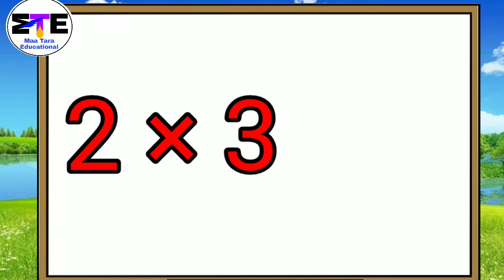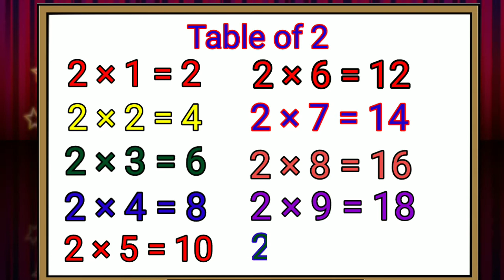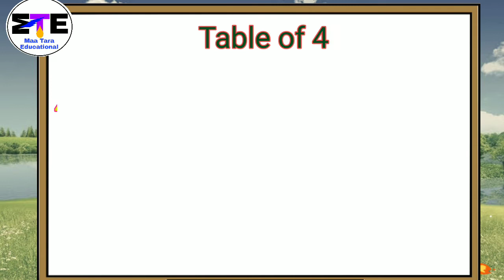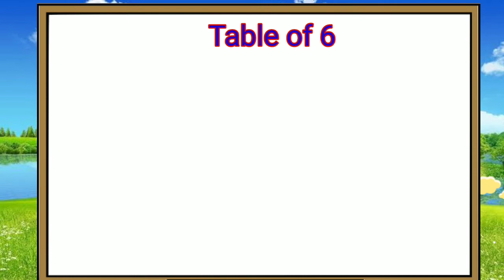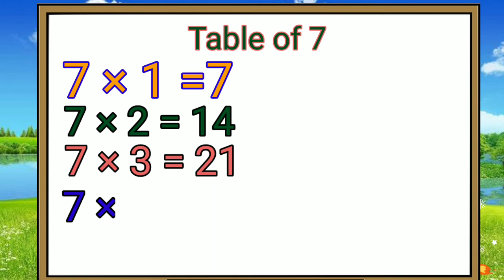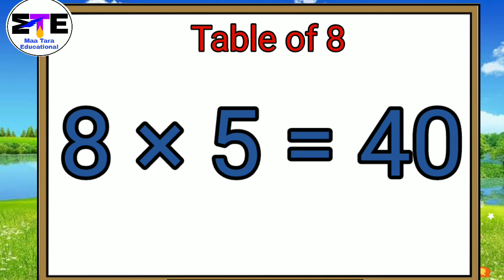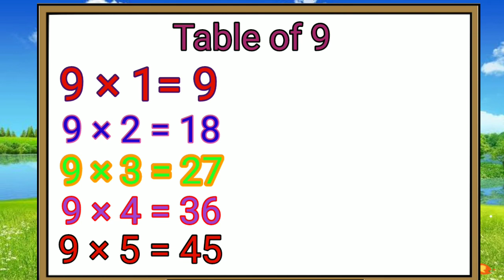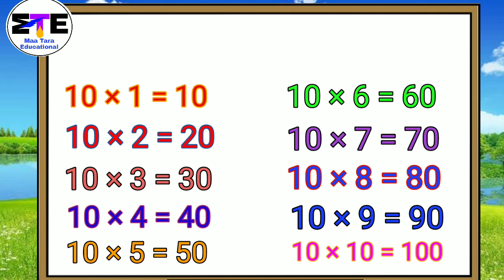Table of Two to ten for kids// पहड़ा// पहाड़ा// Table 2 to 10// 2 to 10 table//Number 2 to 10/Tables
Learn multiplication table of 2 to 10.। पहाडा़ 2 से 10.। Full guide in English

Hi
 I am Aditya Welcome to our educational youtube channel.
             welcome to you maa tara educational channel.
Hello
     Dosto swagat hai aap sabhi ka aapke apne maa Tara Educational YouTube channel me. Mai Aditya Singh Aaj ki is video me ham aap logo ko bataenge multiplication Table 2 to 10

To dosto agar aapko ye video pasand aayegi to please is video ko like kariyega aur abhi tak aapne apne is channel ko subscribe nhi kiyai hai to please channel ko subscribe kariyega. to dosto milte hai aapki apni agli video me tabtak sikhte rahiye aur apne dosto ko sikhate rahiye. jai hind jai Bharat.

1.Table Of 2 to 10
2.Pahara
3.Table
4.Table of two to ten
5.Table for kids

   Dsto is channel par education video . english grammr , english translation, Math, Hindi vyakaran, aur G.K , Basic Kids Knowledge , se related video English aur Hindi me dekhne ko milti rahegi . dosto agar aapko ye channel pasand aata hai to ise jarur subscribe kijiyega.
Thank you so mush.
Nursery rhyme, Tables, Table of 2 to 10, Tables of two to ten, Times table practice, Rhyming table 2 to 10, Multiplication tables song 2 to 20, Multiply, Learn numbers for children 1 to 10, Number 2 to 10, 2 to 10 table, पहाड़ा, पहाड़ा 2 से 10, Maa Tara Educational, मातारा एजुकेशनल, Two to ten table, Table of Two to ten for kids, 2से 10 तक पहाड़ा, 2 से 10 तक Table, पहड़ा, learn times tables, times table 2 to 10,